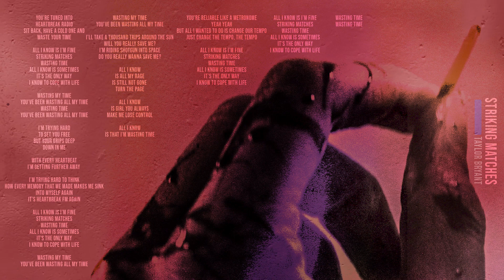Taylor Bryant - STRIKING MATCHES (Official Audio Lyrics)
Brand new single by Taylor Bryant called Striking Matches.

pop
pop rock
alternative
striking matches
taylor bryant
singer